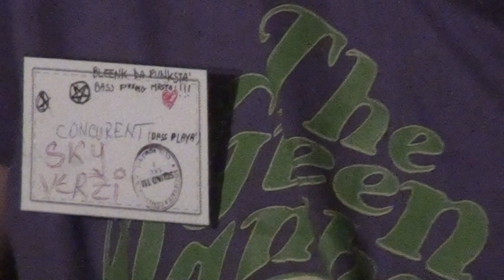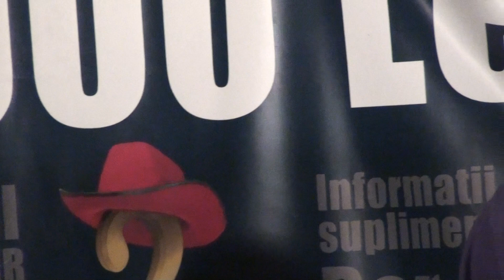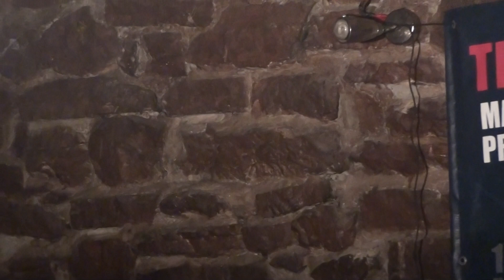Sky Verzi (o piesa).MTS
THE WINNER TAKES IT ALL, Editia a 5-a, 10 Mai 2011, Griff Jazz Blues Cluj-Napoca